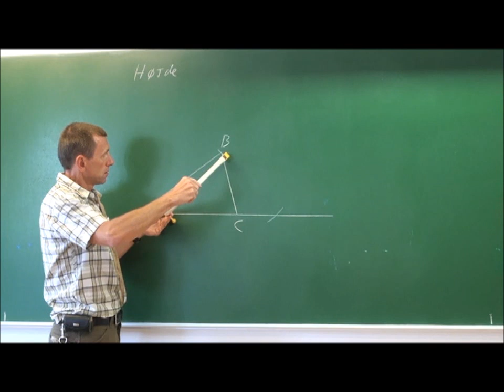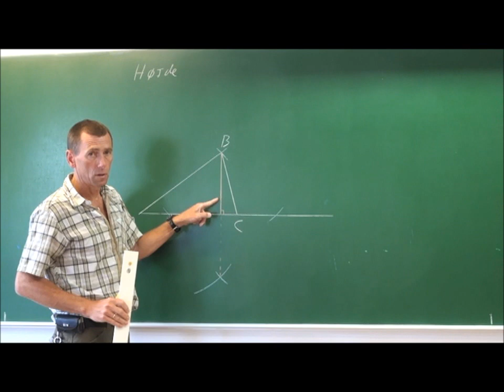Konstruktion af højde i trekant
Demonstration på tavle